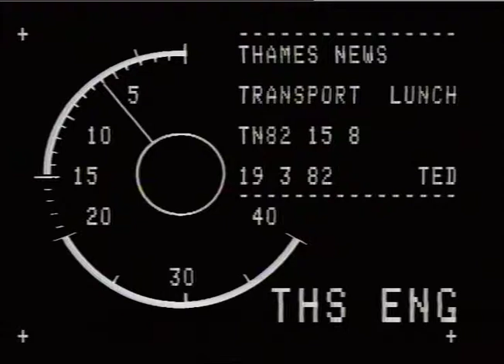LONDON TRANSPORT: Fares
LONDON TRANSPORT: Fares_x000D_
THAMES NEWS 19.3.82 LONDON TRANSPORT FARES to increase from Sunday e